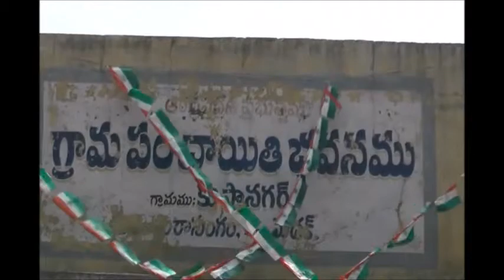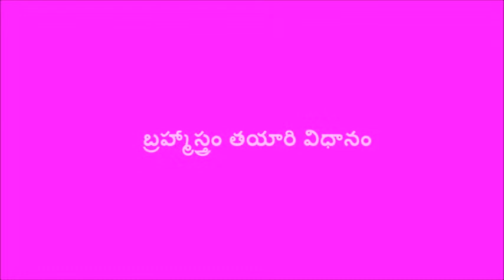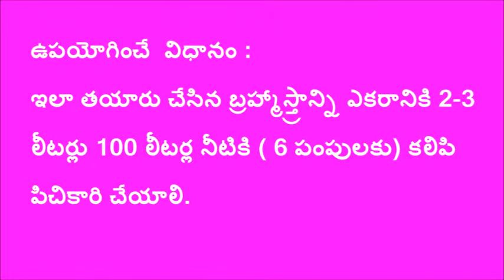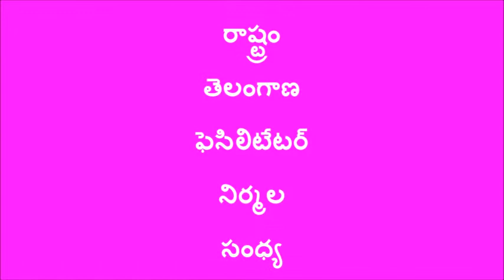Bharamatsram Preparation at MEDAK _ SERP _CMSA